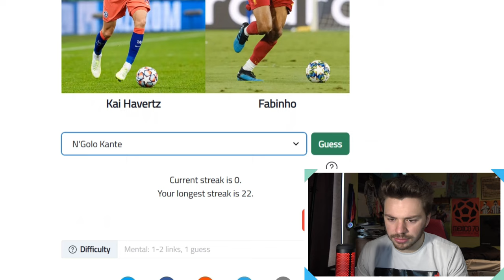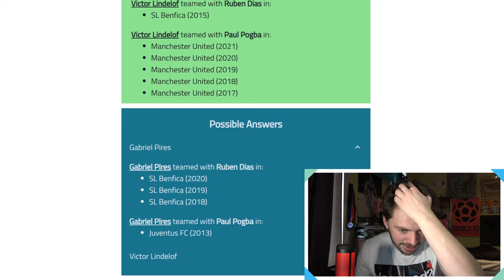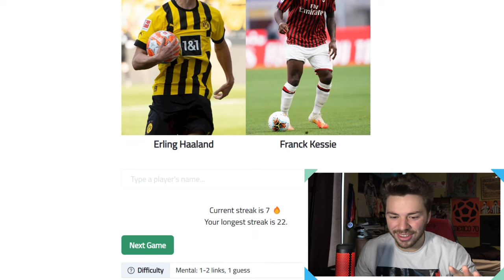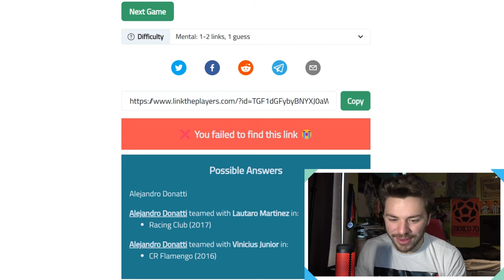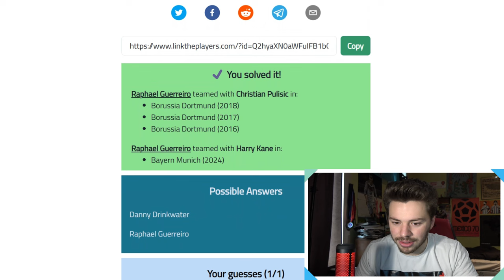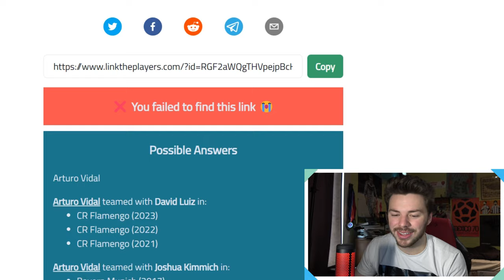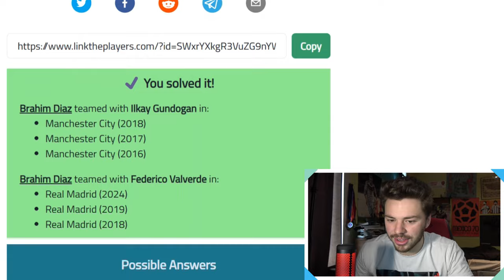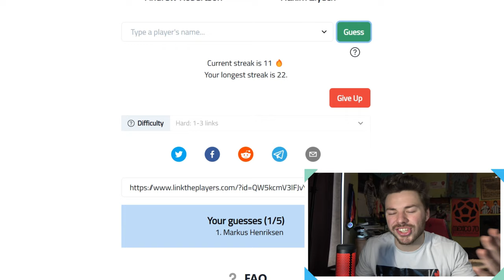Playing Link The Players On The Hardest Difficulty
Mental difficulty to be precise

Songs Used In The Video:
0:01 Cave Cadence - As Long As We Dance
0:25 Alex Dovo - The Wait
4:26 🎵 Music licensed from Lickd. The biggest mainstream and stock music platform for content creators
Pork And Beans by Tom Quick, License ID: XexAgbmnz0W
7:28 Craig Reever - You Light Me Up (Instrumental Version)
10:25  🎵 Music licensed from Lickd. The biggest mainstream and stock music platform for content creators
View Of The Bay by Chris Blackwell, License ID: D7JwpxjPQr8